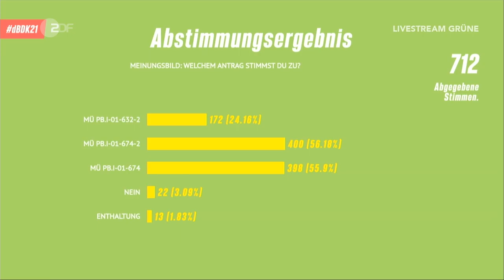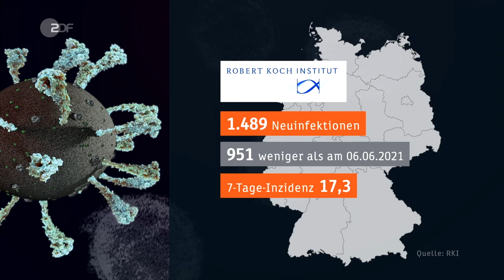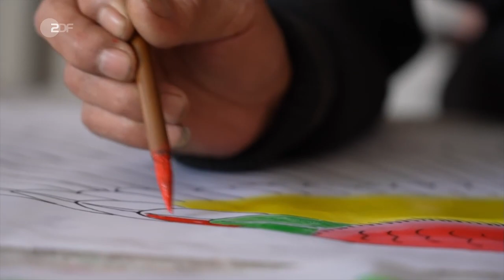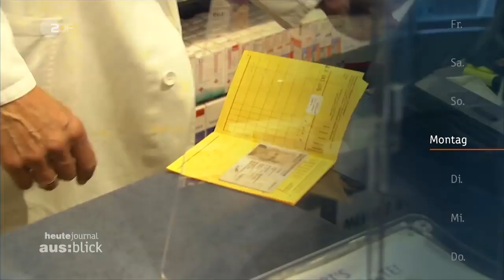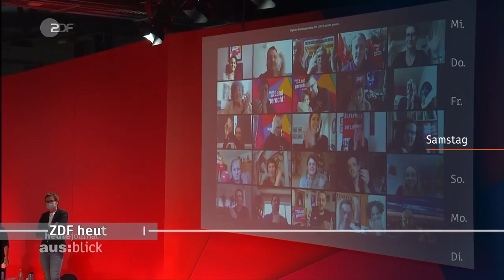heute journal vom 13.06.2021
"Wie schaffen wir es, Wirtschaft und Klimaschutz zu versöhnen und gleichzeitig für mehr soziale Gerechtigkeit zu sorgen?", fragt die Grünen-Kanzlerkandidatin Annalena Baerbock im Interview mit dem heute journal. Für sie ist eine Antwort: klimaneutrale Automobilmärkte. Mehr dazu und weitere Nachrichten des Tages im heute journal.

00:00 Vorspann

00:29 Abschluss des Grünen-Parteitags
Drei Tage und ursprünglich mehr als 3.000 Änderungsanträge liegen hinter ihnen. Die Grünen haben ein Wahlprogramm angenommen – fast ohne Gegenstimmen. Robert Habeck dominierte den Parteitag. Kanzlerkandidatin Annalena Baerbock trat weniger in Erscheinung.

03:40 Wirtschaft und Klimaschutz versöhnen
"Wir haben einen fulminanten Parteitag hinter uns", so Kanzlerkandidatin Annalena Baerbock im Gespräch mit Claus Kleber. "Da hat's am Anfang auch geruckelt. Aber jetzt geht es darum, Dinge besser zu machen in diesem Land."

11:03 Abschluss des G7-Gipfels
"America is back" statt "America first". Die erste Europa-Reise des US-Präsidenten Joe Biden begann mit dem G7-Gipfel in Cornwall. Die USA sind zurück am Tisch, aber das alleine löst die Probleme beim Klima oder mit China noch nicht.

14:08 Ernüchterung vor Genfer Gipfel
Joe Biden hatte beim G7-Gipfel auf mehr Rückendeckung für seine Russland-Politik gehofft vor seinem Treffen mit Wladimir Putin. Nun werden die Erwartungen an das Gespräch der beiden Präsidenten Russlands und der USA eher heruntergeschraubt.

18:37 Kinder während Corona - Folgen des Homeschoolings
"Hüpf-Schnick-Schnack-Schnuck" ist angesagt. Koordination, Bewegung und Spaß. Für viele Kinder der Hövelschule in Essen, Stadtteil Altenessen ist das die erste echte Bewegung nach sieben Monaten zu Hause.

24:43 Kunst und Tradition – Chinesische Drachen
In China ist der Drache kein Unwesen wie in der germanischen Mythologie, sondern ein Gott. Seit über 2.000 Jahren werden Drachen verehrt – und beherrschen auch die Lüfte: Als erste Fluggeräte der Menschheit, von Hand gestaltet damals wie heute.

28:09 aus:blick in die kommende Woche
Digitaler Impfausweis – Apotheken und Ärzt*innen vergeben QR-Codes fürs Smartphone +++ Wahlen im Iran - 59 Millionen Wahlberechtigte können am Freitag über einen neuen Präsidenten abstimmen +++ Linken-Parteitag – Mitglieder befinden online über Wahlprogramm.